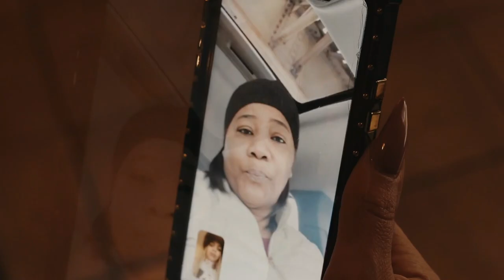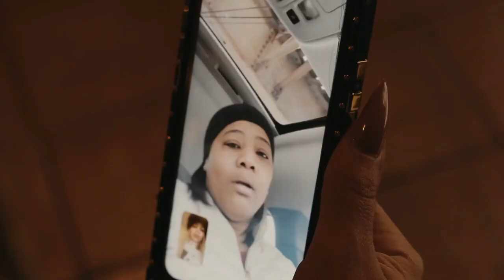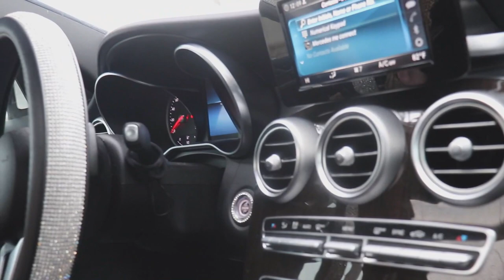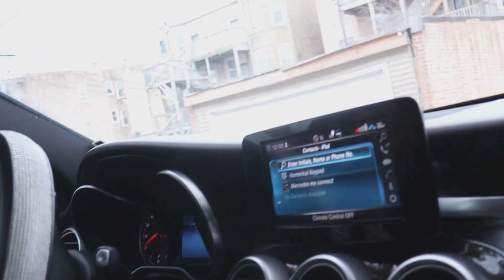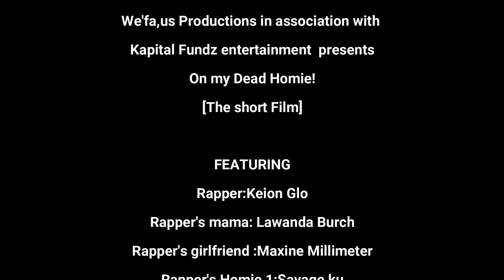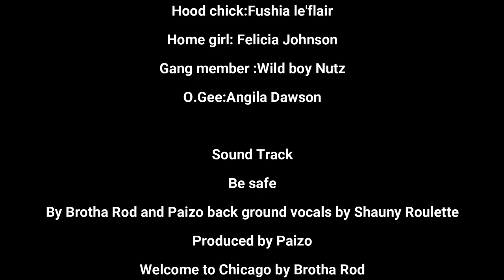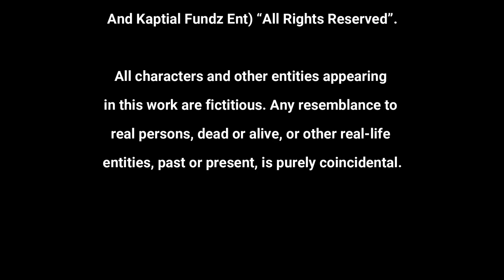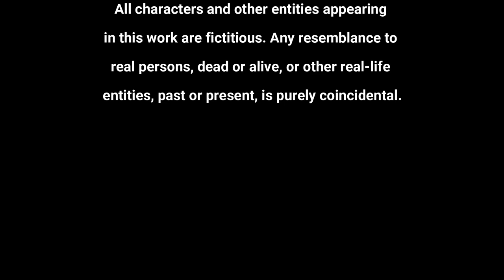ON MY DEAD HOMIE (SHORT FILM)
HIS BEST FRIEND WAS MURDERED AND ALL HE WANTED WAS REVENGE. RETALIATION WAS A MUST.EVEN IF IT MEANT HIM DYING OR GOING TO PRISON FOR LIFE!BUT SOON FINDS OUT AINT NO LOVE IN THESE STREETS!